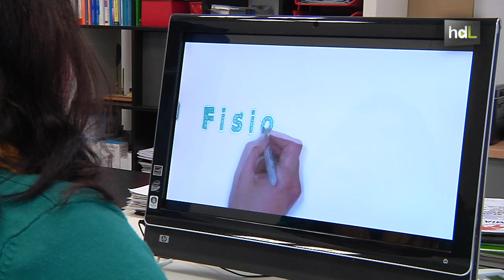HDL Fisiomov: fisioterapia en casa con una plataforma de vídeos para completar la rehabilitación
Se trata de una herramienta dirigida a profesionales de la fisioterapia y la rehabilitación. Podrán utilizar los vídeos para que sus pacientes completen el trabajo de recuperación en casa con las imágenes de los ejercicios como referencia. Fisiomov, que así se denomina el proyecto, creado por una tecnológica sevillana, ya está a disposición del ámbito sanitario.